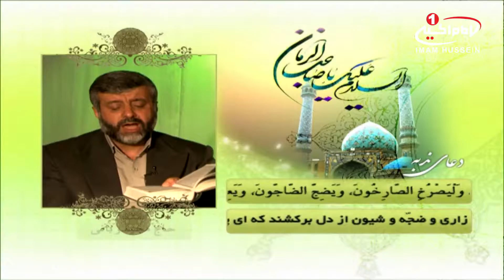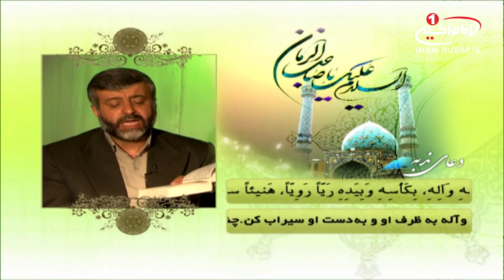دعای ندبه همراه با متن فارسی و عربی با نوای حاج مجید ربانی، اصفهان، 1434 ق